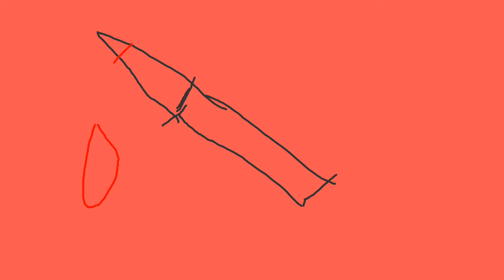ENFIN EN ENTIER !!!